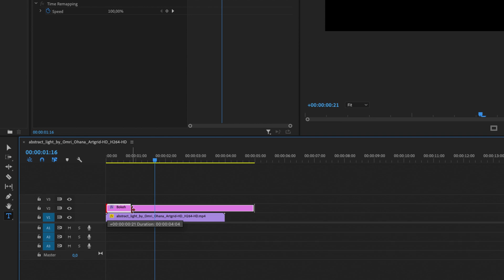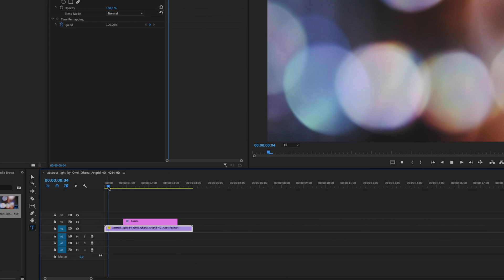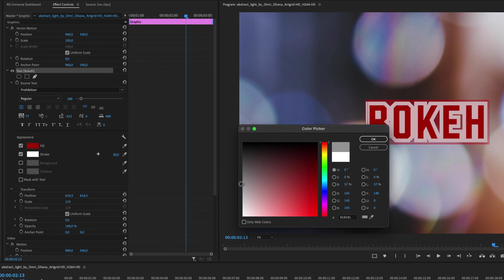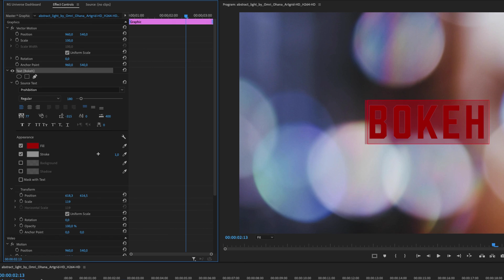How To Add Text In Premiere Pro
I will quickly show you How to add text in premiere pro and all of the text options to change the font of your text, the color of your text, and where to add your text to where you want it in the video. This is a premiere pro  beginners tutorial that will get you quickly started to add text to your videos.